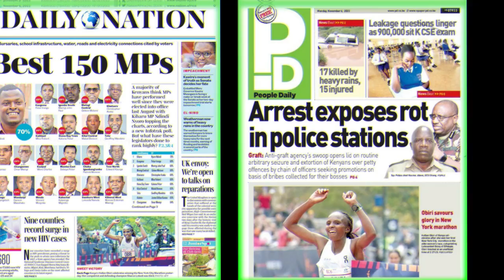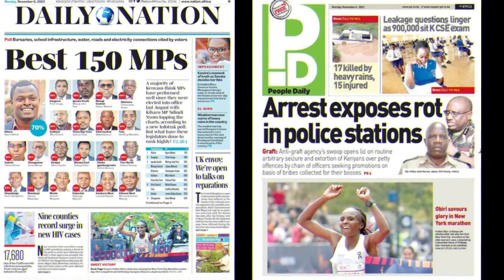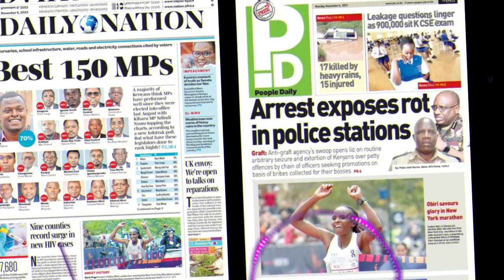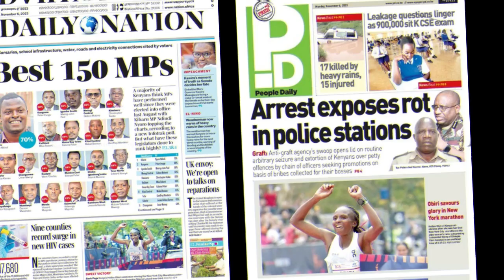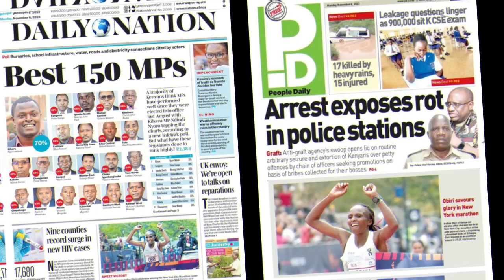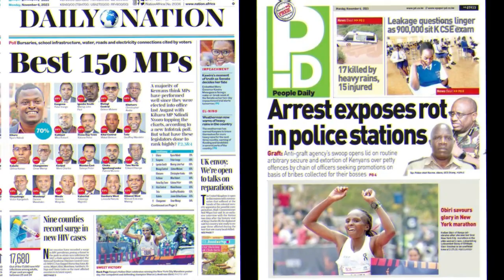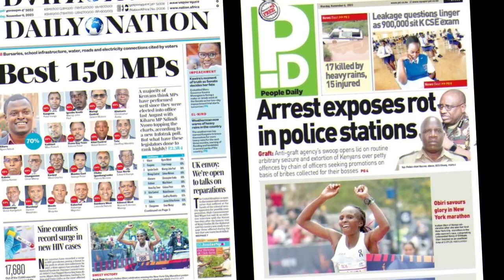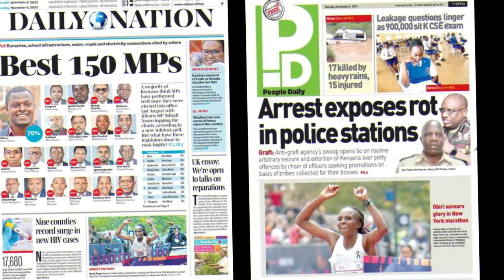NGATHETI YA 06 NOV 2023